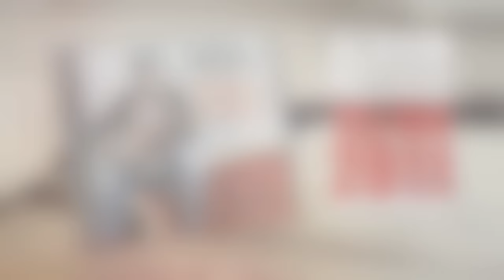Uwe Kaa - Wegen Dir (Danebenbenehmen Promo Video)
Amazon CD
Amazon MP3

IRIEVIBRATIONS RECORDS
proudly presents

UWE KAA - WEGEN DIR

from the album DANEBENBENEHMEN !!!

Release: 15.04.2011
Produced by: Irievibrations Records
Distribution by: Groove Attack